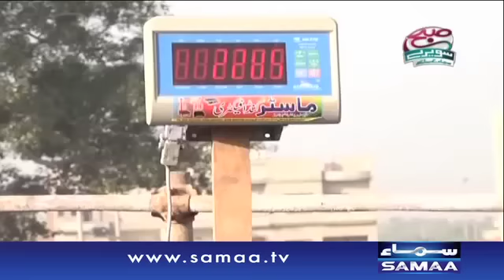Weight loose kay desi totkay - Subah Saverey Samaa kay Saath, 15 Sep 2015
mota pait jar se khatam...
dr.khuram kay mufeed totkay.
chehre ki jhaiyon kay mufeed totkay...

Jannay kay liye dekhiye, Subah Saverey Samaa Kay Saath.